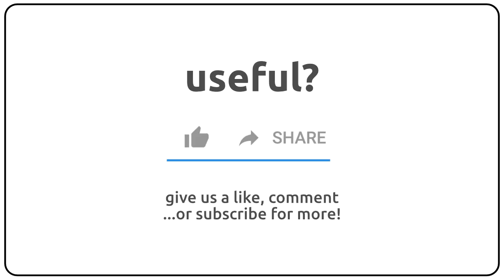How to pronounce Antonino in english?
How to pronunce Antonino in english
How to pronunce Antonino in american accent 🇺🇸?
How to pronunce Antonino in british accent 🇬🇧?
How to pronunce Antonino in australian accent 🇦🇺?

Como se dice Antonino en ingles?
Como se pronuncia Antonino en ingles?